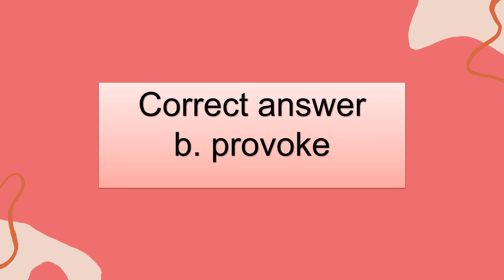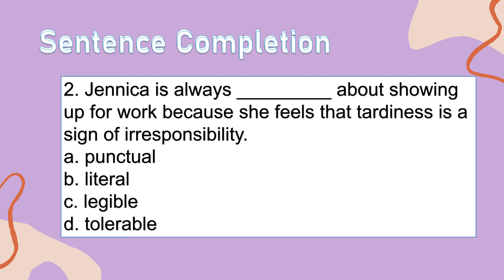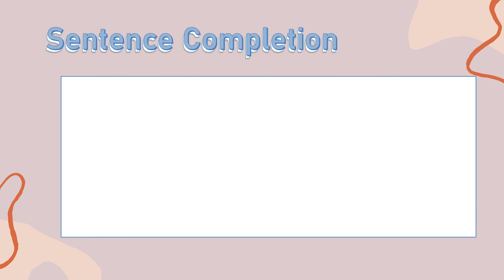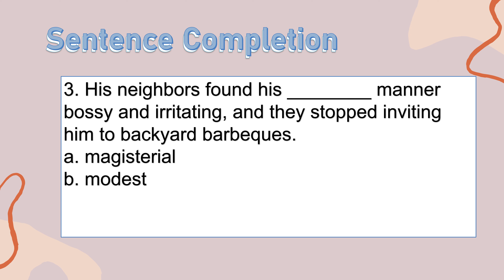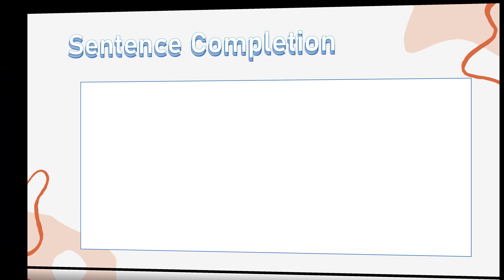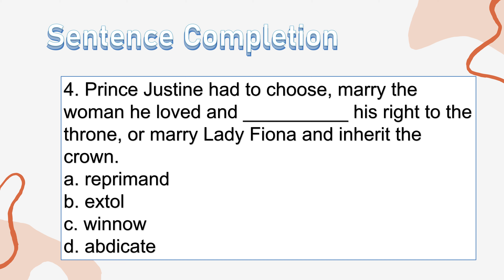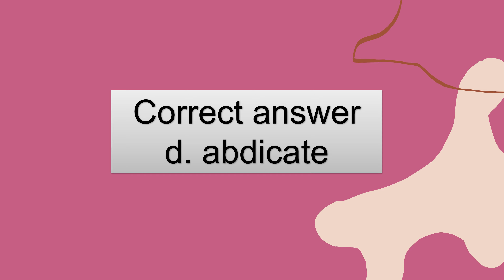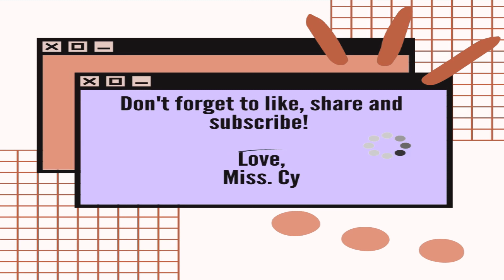Sentence Completion + answer key | Miss Cyrille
Hello everyone! Today I want to share with you this vlog about EPT reviewer (Sentence Completion Part) ♡

Love,
Miss. Cyrille ♡